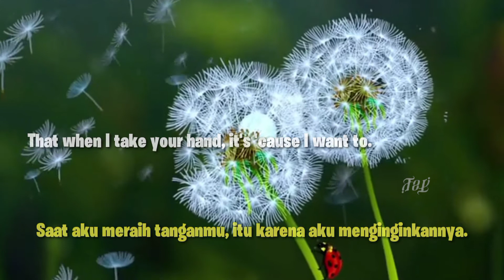Status WA - Green Day - When It's Time